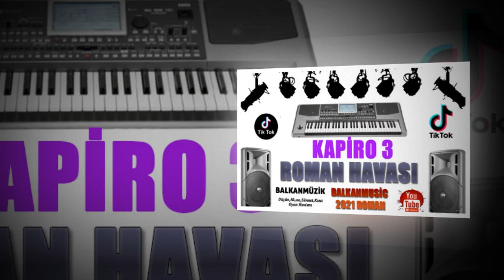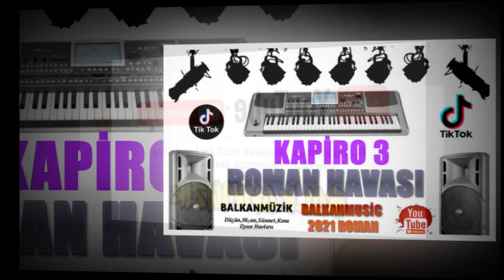KAPİRO 3 FARKLI VERSİYON ROMAN HAVASI █▬█ █ ▀█▀ ♫2021♫ █▬█ █ ▀█▀